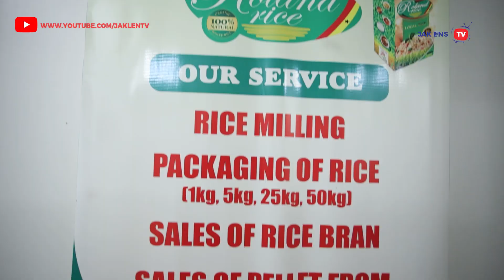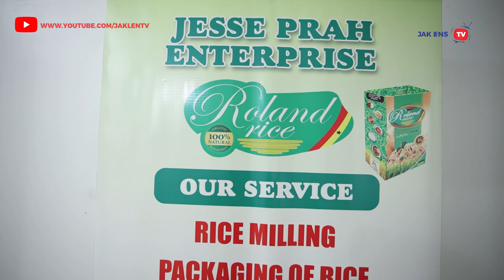If You Want To Be A Millionaire In Ghana, Enter Into Rice Farming, Roland Rice Tell It All.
In this video, I bring you an inspiring story of Jesse Roland Prah, a young Ghanaian farmer who has taken on the challenge of cultivating 400 acres of rice in Ghana.

In this video, we'll delve into the day-to-day life of Jesse as he tends to his expansive rice fields. From preparing the land for cultivation to sowing the seeds, nurturing the plants, and ultimately reaping the harvest, we'll showcase the various stages of his rice farming journey.

Don't miss out on this opportunity to witness the extraordinary journey of Jesse, a young Ghanaian farmer growing 400 acres of rice and transforming lives in the process.

PREVIEWS VIDEO
("10KM Drone Flight: Exploring the Majestic Route from Ejisu to Knust!")